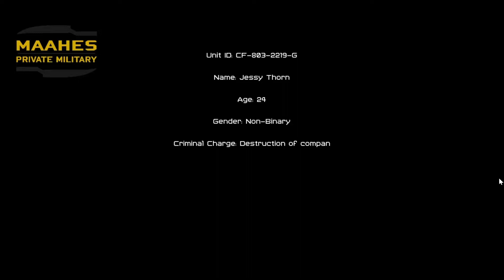Adaca. A Great Shooter With An Awesome Story - Showcase Sunday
0:00 Intro
0:10 Adaca
32:47 Outro

All links